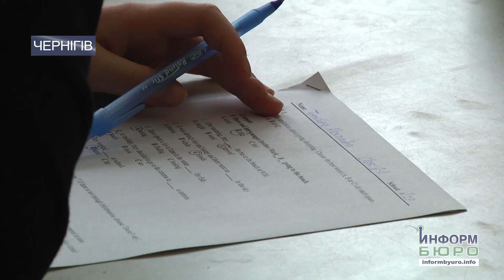У Чернігові визначали кращого знавця англійської мови серед шестикласників